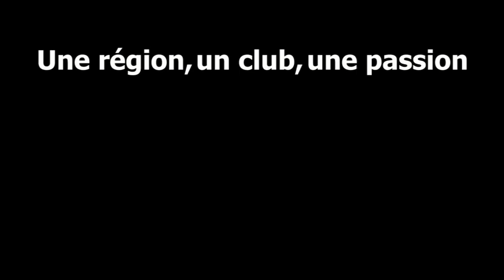ITW Sébastien Roudet avant Lens Brest